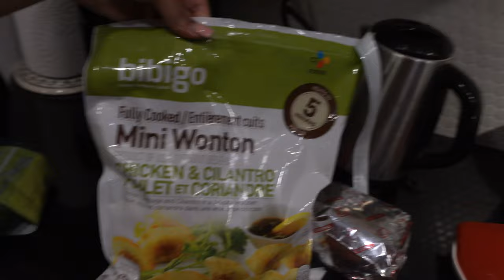I AM ALMOST VEGETARIAN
So In Today's video, I am SHARING A VLOG I AM ALMOST VEGETARIAN

SIMOR SINGH

1. How old is Himmat?

2.  Hubby’s Profession?

3. Where am I from?

4. Where am I from Punjab?

5. Where am I working?

7. Our Religions

LOVE ...